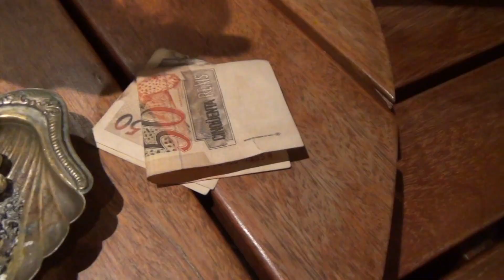GUI SANTANA É DESAFIADO DURANTE REUNIÃO DO PÂNICO